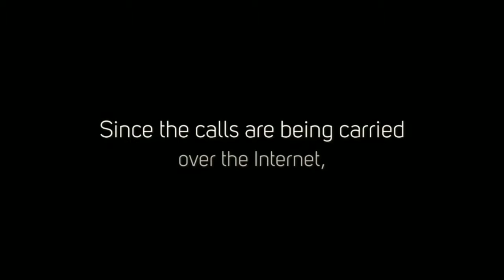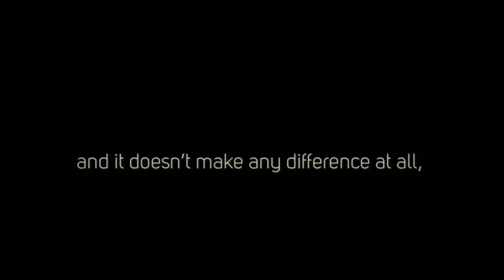Grafton, NSW NBN - Advantages of VoIP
A new technology is always developed to erase the drawbacks of the previous one but somewhere that too has its own setbacks.If you have a high speed internet connection then choosing a VoIP phone service might be right for you.

Do you want better support for your ‪IP‬ ‪‎Phone‬? We offer the best services in Grafton.